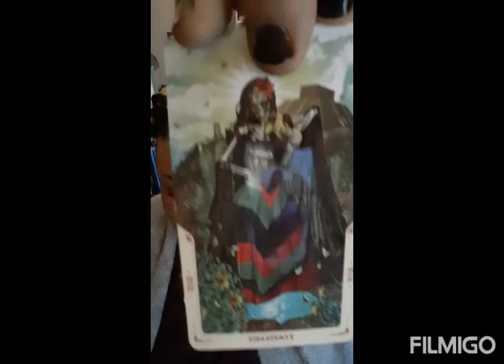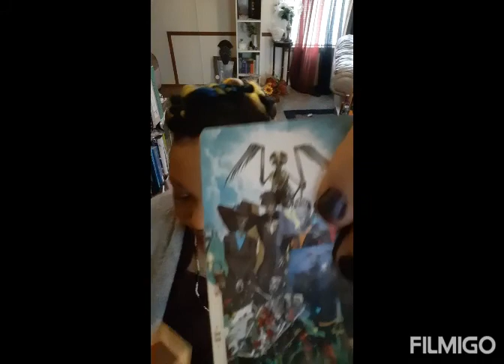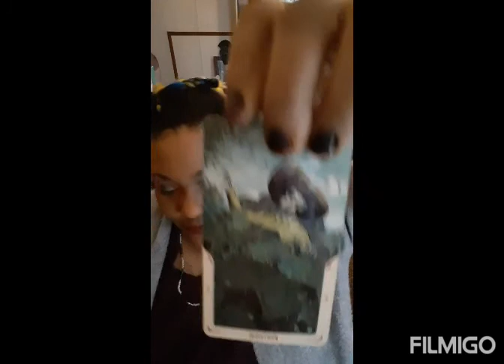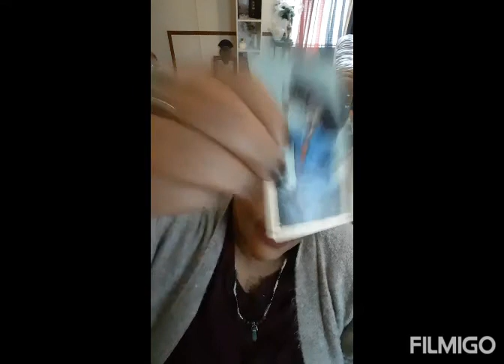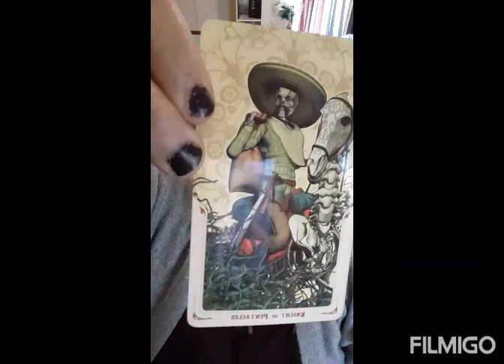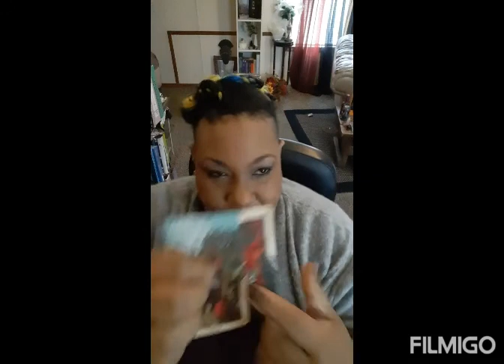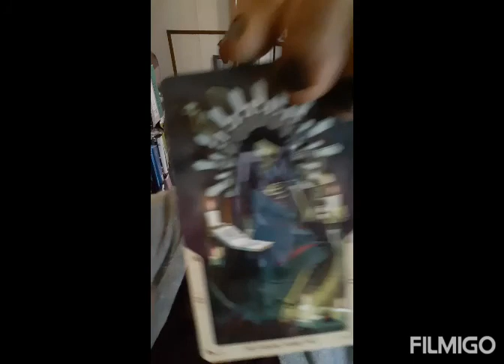TAROT READING FOR THE WEEK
MAY BABIES THRU APRIL .TAURUS-ARIES